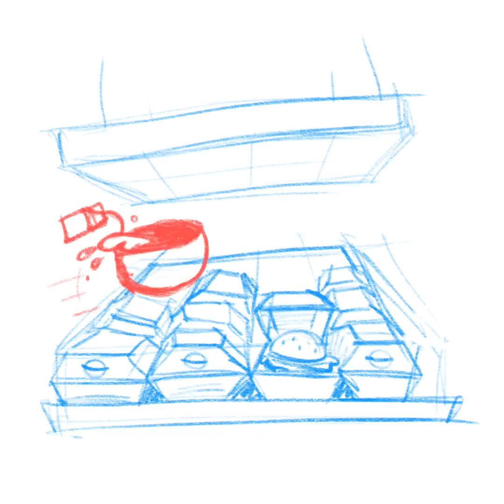Day 43 - Tea Run on de Burger Rack (Cyrano de Bergerac)